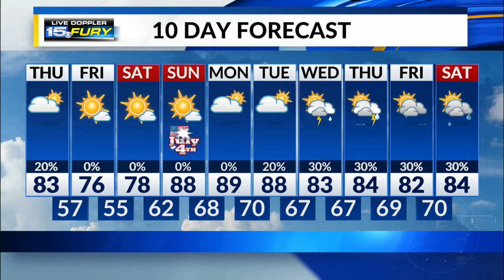Thursday Morning Forecast Update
Humidity slowly decreasing today